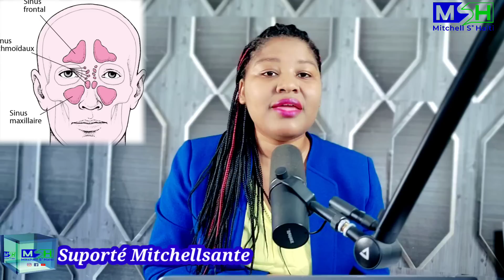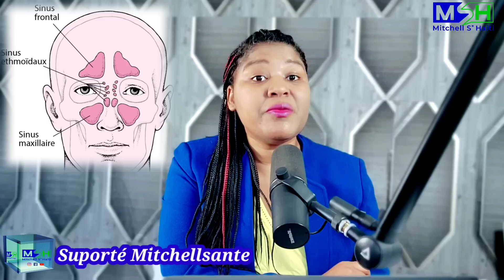Doulè Rumatis 😭 Maladie Sa Ka Ravajé Moun/Se Mèt Kò Ki Veyé Kò...